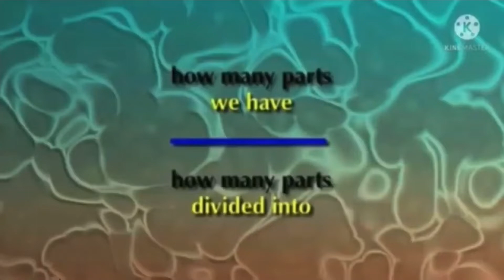Everything Has Fallen Into Chile 4th (7)